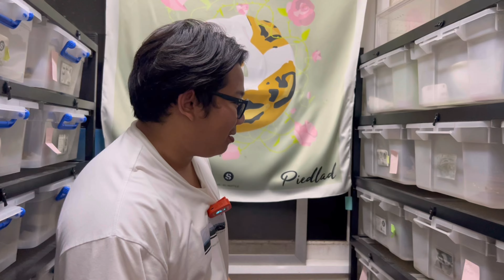ท้อง ไม่ท้อง มโนแบบมีหลักการ V.3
💕อยากได้น้องไปเลี้ยงนี่คือ ช่องทางการติดต่อ💕

ปีนี้เป็นปีที่เจออะไรเยอะกว่าที่คิดนะครับ 😂😂😂
มีทั้งผู้ไม่เกี่ยว เห็บขึ้น ผสมช้า ไข่ออกมาดีแต่เชื้อไม่เดิน
โหยถึงกับรุมเร้า 😌😌